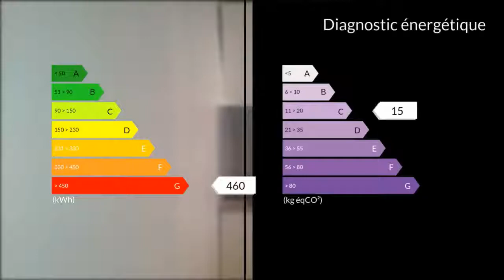A vendre - Appartement - Foncine-le-Bas (39520) - 4 pièces - 60m²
dans copropriété au rdc très calme (logement en résidence secondaire), comprenant:Hall d'entrée,2 chambres, 1 dressing pouvant servir de chambre ou éventuellement pour agrandissement de la cuisine, kitchenette ouverte sur salle à manger.Fenêtres neuves.Radiateurs neufsToiture: - de 5 ansAucun travaux à prévoir.Idéal pour un premier investissement pour un jeune couple.C'est un endroit très paisible dans le haut-jura, proche des pistes de ski et de la Suisse.M. Laurent PEYRACHE 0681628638 / 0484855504poste9870 Agent commercial indépendant du réseau national clairimmo Maxihome N° RSAC : 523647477 - Ville du greffe : RSAC LONS LE SAUNIER